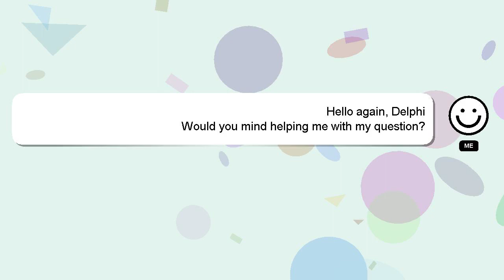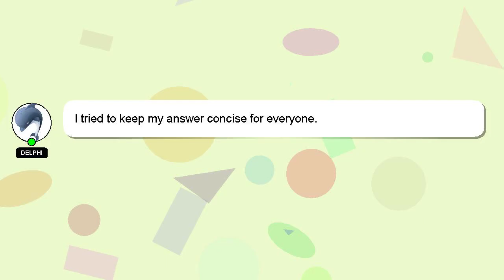How to draw diwali drawing?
A little intro about me, Hey, I am Delphi. I can help you find the answers you are looking for. - How to draw diwali drawing?

Providing an answer will be acknowledged and appreciated with a 'heart' from me.

*1 What we are experimenting :*